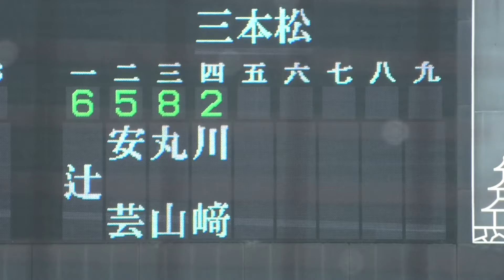『川崎 大聖 三本松高校』注目選手は4番•主将•キャッチャー 売りは強肩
◆川崎 大聖 三本松高校
◆4番•主将•キャッチャー 売りは強肩
◆兵庫から瀬戸内留学？唯一の県外出身選手ながら主将を任される
◆進学先に母の母校を選ぶとは良い話
◆6:23 とうとう三本松がプリティフライを取り入れる

【関連動画】
『多度津“オリ風ユニ”vs三本松“バッテリー注目”』ダイジェスト 第106回選手権香川大会